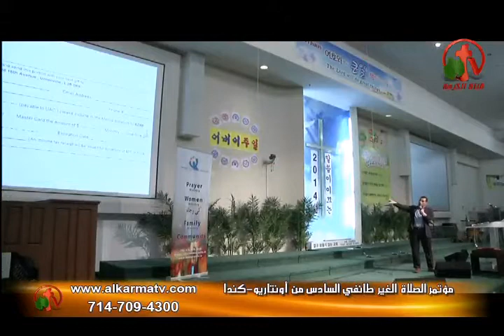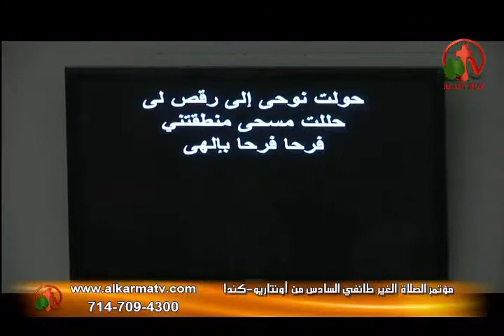مؤتمر الصلاة الغير طائفي السادس من أونتاريو - 1 - كندا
ترنيم الأخ بيبو مشرقي
عظة للقس سامح موريس
Conference non-sectarian prayer sixth of Ontario - Canada
Live broadcast on Alkarma tv  channel  May 10, 2014
Brother intonation Bebo Meshreky
Sermon Rev. Sameh Maurice